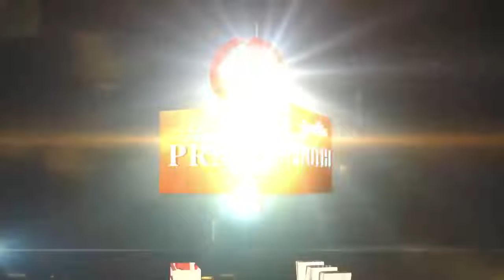ఆదిలాబాద్ లో పలు కాలనీల్లో అంగరంగ వైభవంగా గురుపూర్ణిమ వేడుకలు || Praja Jyothi News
Gurupoornima Vedukalu In Adilabad || Praja Jyothi News